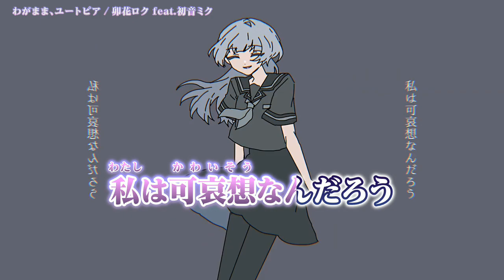【 ニコカラ 】 わがまま、ユートピア 【 Onvocal 】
わがまま、ユートピア / 卯花ロク ft.初音ミクのカラオケ動画です。

ｰｰｰｰｰｰｰｰｰｰｰｰｰｰ
Original Credit
■映像：檀上大空 様